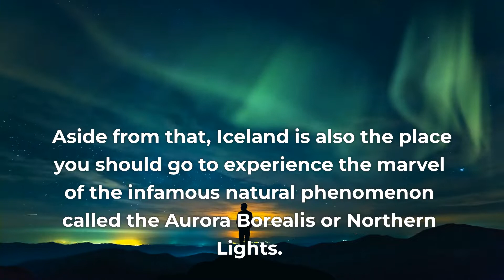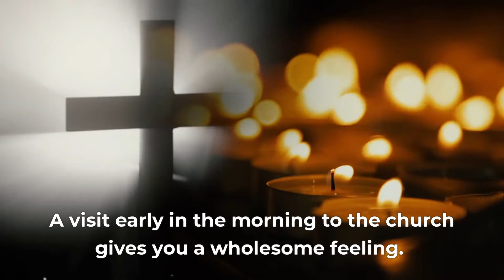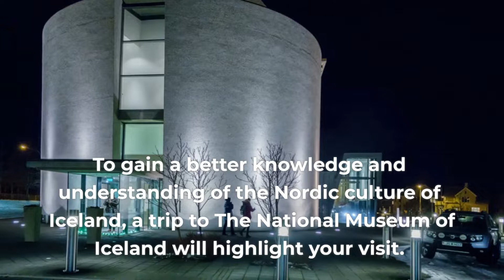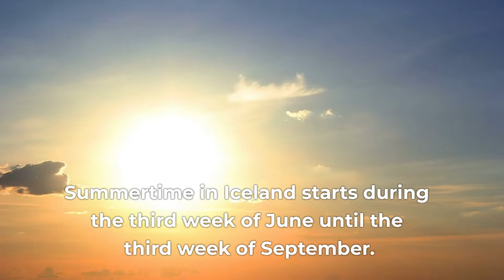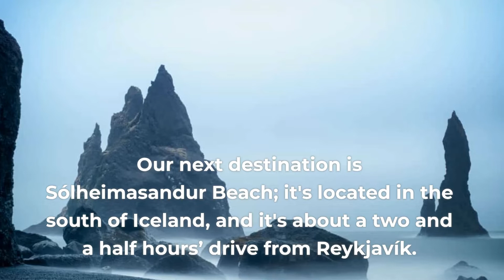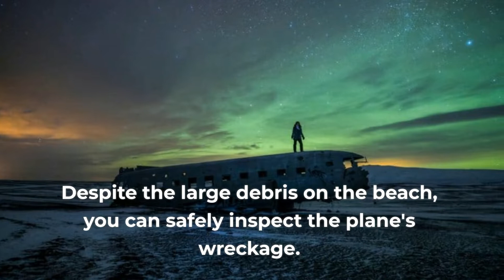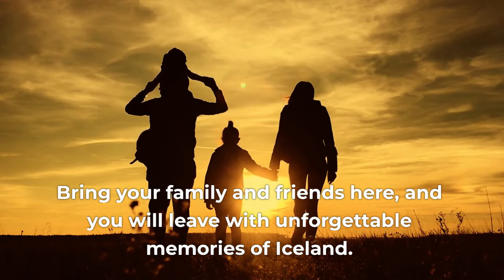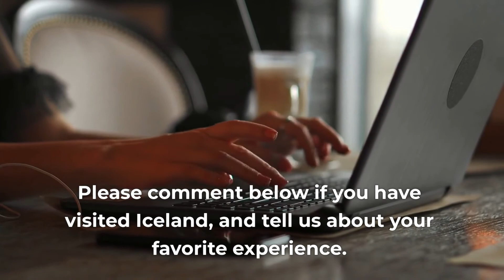Iceland Vacation Travel Guide - Best Places to Visit When Traveling to Iceland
Iceland is known to be the country with the biggest glacier in the polar region. Aside from that, Iceland is also the place you should go to experience the marvel of the infamous natural phenomenon called the Aurora Borealis or Northern Lights.

From its wide selection of natural wonders, well-known landmarks, and the remarkable beauty of buildings from Reykjavik, it has so much more to offer than you can imagine.

Tune in if you are fascinated by volcanoes.

You will learn about the following places of interest you should visit to enjoy an extraordinary Icelandic adventure.

1. Reykjavik

2. Hallgrimskirkja

3. Harpa

4. Sun Voyager

5. Perlan/Oskjuhlid

6. The National Museum of Iceland

7. Reynisfjara

8. Diamond Beach

9. Jokulsarlon

10. Solheimasandur

11. Dyrholaey